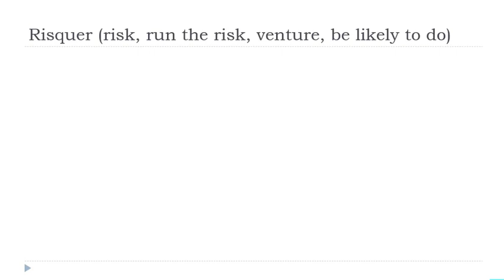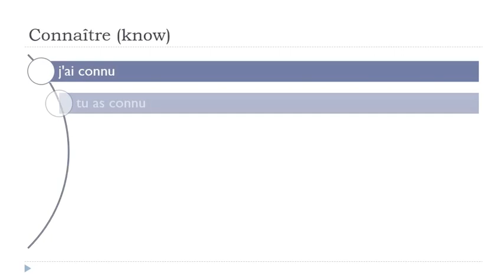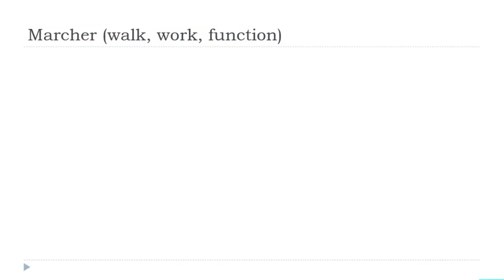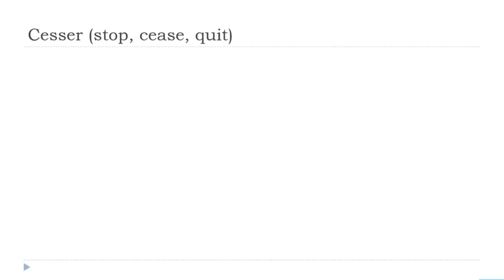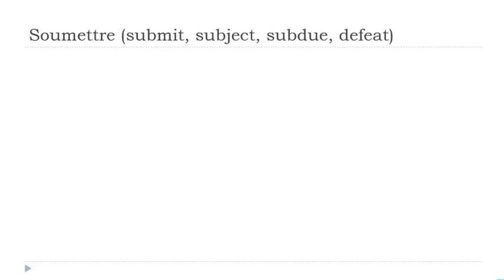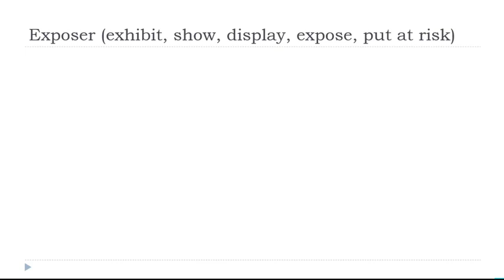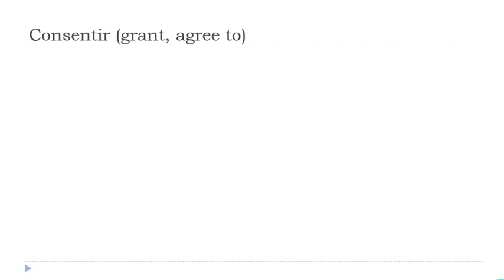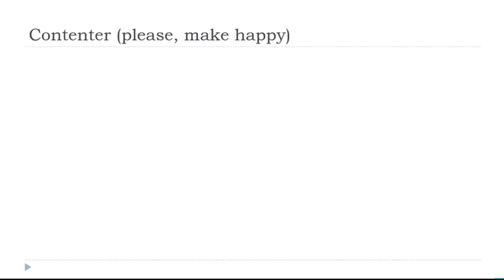Günlük 30 Dakikalık Fransızca Çekiminiz # 332